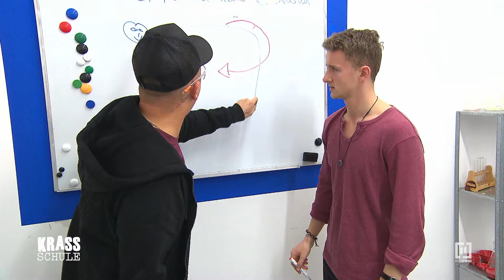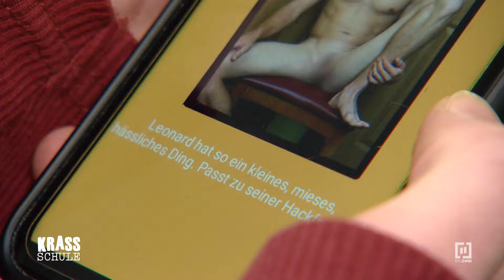tb 👈🏼 Leonard's HEFTIGSTE PRANKS! 🤣😜 | Krass Schule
Leonard hat es faustdick hinter den Ohren, weshalb er an der EFG auch "Der PRANKMASTER" genannt wird. War das nicht eine krassgeile Zeit mit ihm? Seine Highlights gibt's im Video!

Bei der RTLZWEI-Sendung „Krass Schule - Die jungen Lehrer“ geht es um Liebe, Intrigen und den knallharten Konkurrenzkampf an Deutschlands härtester Schule! Der Druck ist für Lehrer, Schüler und Referendare hoch - und manche drohen daran zu zerbrechen.